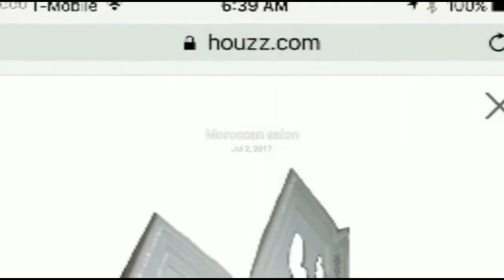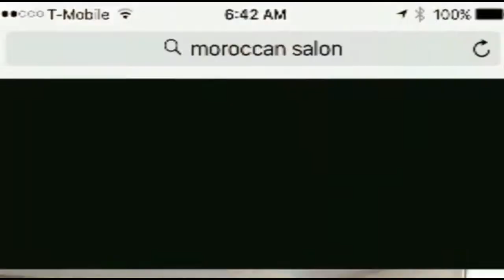Moroccan Sadari with laser cut design # 2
ولكل استفساراتكم ، اقتراحاتكم ، ارائكم يمكنكم التواصل معي :
عبر صفحتي على الفايسبوك  : 👇👇

Thank you very much for listening and for leaving feedback. All your warm support really inspires me to work even harder on my videos. Have a wonderful day or Sdader Pour Salon Marocain